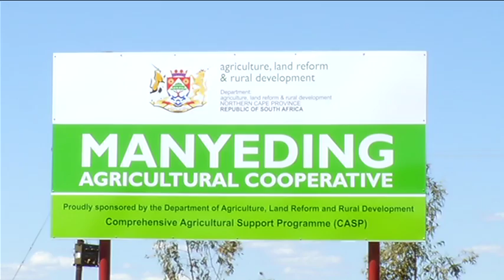President Jacob Zuma launches Fetsa Tlala Integrated Food Production Initiative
President Jacob Zuma launches the Fetsa Tlala campaign aimed at eradicating hunger among the mostly rural communities in the countries, 24 October 2013.